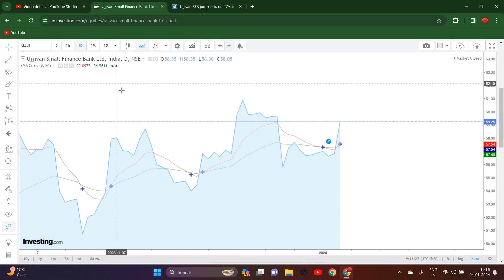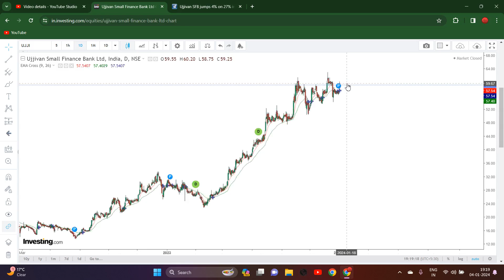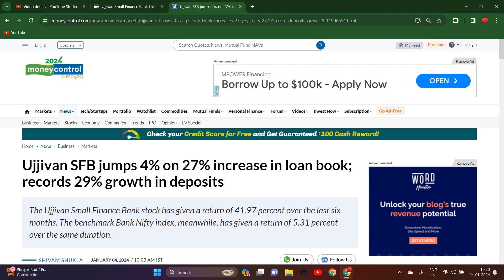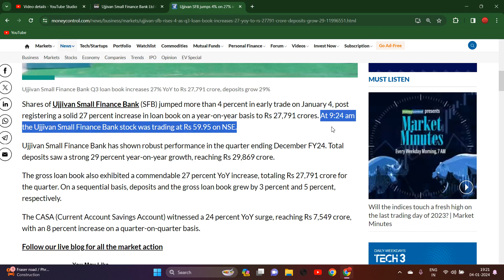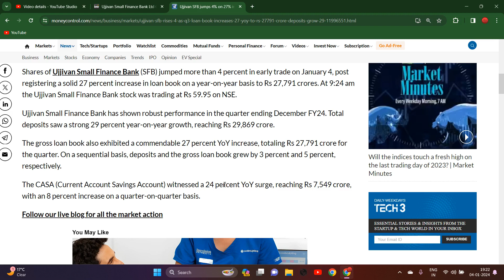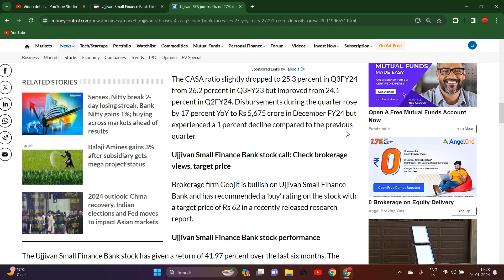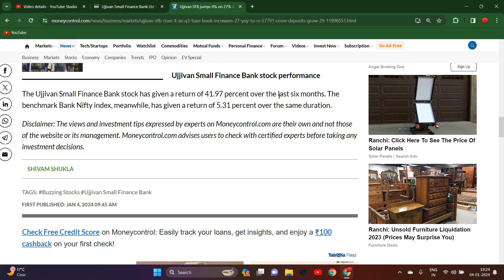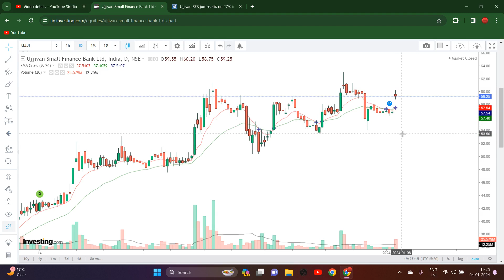UJJIVAN SMALL FINANCE BANK SHARE LATEST NEWS TODAY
UJJIVAN SMALL FINANCE BANK  LATEST NEWS TODAY || UJJIVAN SMALL FINANCE BANK   SHARE NEWS || UJJIVAN SMALL FINANCE BANK  LATEST NEWS

UJJIVAN SMALL FINANCE BANK  fpo hindi,
UJJIVAN SMALL FINANCE BANK  hindi,
UJJIVAN SMALL FINANCE BANK  fpo issue,
UJJIVAN SMALL FINANCE BANK  share review today,

UJJIVAN SMALL FINANCE BANK  block deal today,UJJIVAN SMALL FINANCE BANK  block deal today,